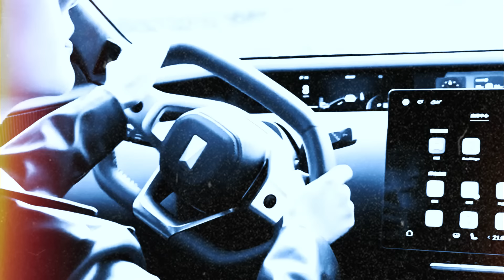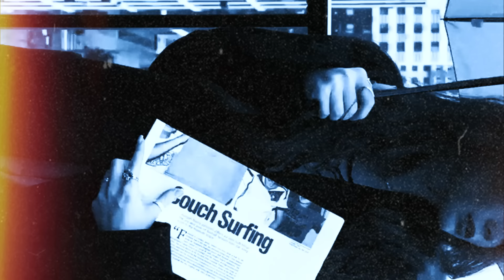❝SCULPTED PERFECTION❞ ﹁ INTENSE Jawline & Chin Definition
﹂Achieve Your Perfect Jawline & Chin ﹁

Manifest transforming your facial aesthetics with this subliminal affirmations designed to sculpt + define your jawline and chin effortlessly. Do you want to manifest a sharper & more symmetrical jawline or enhance the natural beauty of your chin? this subliminal reprograms your subconscious to bring your vision to life.

🌀 What’s Included:
✔️ Sharper, symmetrical, and perfectly defined jawline
✔️ Elegantly contoured and harmonious chin
✔️ Enhanced lower face structure with precision and refinement
✔️ Boosted confidence and radiance
✔️ Encouragement of natural collagen, elastin, and skin-tightening processes

🎧 Instructions:
Listen daily with headphones for optimal results.
Stay hydrated and maintain a positive mindset while listening.
Visualize your ideal jawline and chin for added effectiveness.

🌟 Feel empowered, confident, and stunningly attractive! Start your journey to a perfectly sculpted jawline and chin today 🌟

𓆩⟡𓆪 Formula: C.O.D (Cosmic OverDrive) with 7 POTENT layers
Unleash Your Cosmic Potential with COD!

✧ JAW & CHIN AESTHETICS: "achieve the sharpest, most defined jawline and perfectly contoured chin for a sculpted look"
✧ SKIN AND MUSCLE DEFINITION: "toned skin and muscular precision for a chiseled jawline and flawless chin"
✧ NATURAL COLLAGEN, ELASTIN, AND METABOLISM: "reveal a slim, defined, and vibrantly sculpted jawline"
✧ SELF-IMAGE AND CONFIDENCE: "radiate confidence with an attractive jawline and a perfectly shaped chin you’ll love"
✧ HOLISTIC APPEARANCE: "harmonize facial features with a symmetrically balanced & stunning jawline and chin that complements your beauty"